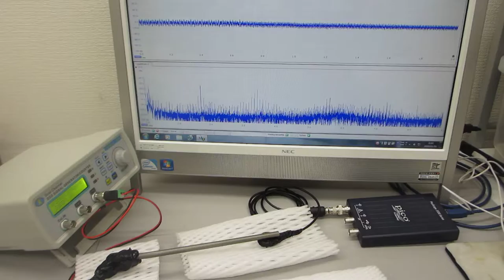超音波プローブの超音波伝搬特性を観察する実験